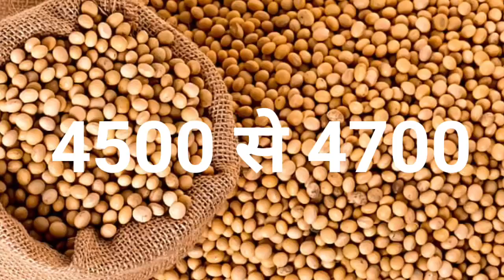soyabeen भाव 15 दिसंबर 2023 | सोया प्लांट भाव लाइव|soya plant 2023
soybean bhav
soybean plant bhav today
soya plant
soybean bazar bhav
soyabean bhav

2023_Soybean_ka_bhav #15 December 2023